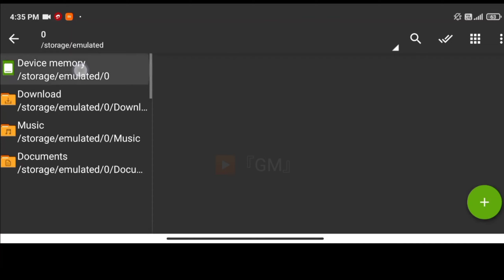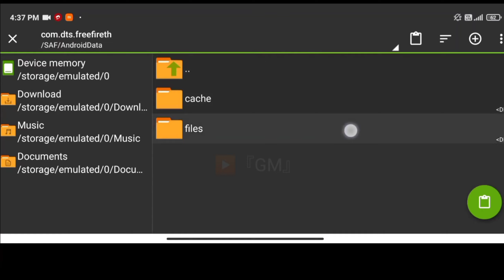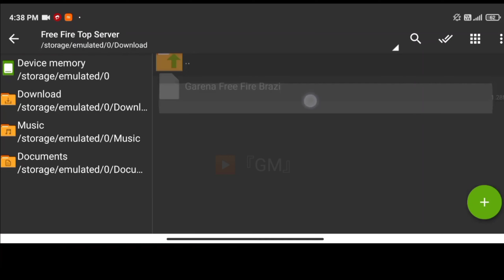🔴Live Proof Diamond Hack FreeFire | how to get free unlimited diamond | free fire diamond hack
◆ Max Unlimited Diamond Hack.7z File Download
◆ Change Server.7z File Download
Topic Cover
free fire diamond trick
free fire diamond website
Arun pro player
CONFIG DIAMOND HACK FREE FIRE
UNLIMITED DIAMONDS HACK FREE FIRE
get unlimited diamond in free fire
ob24
Antiban
Diamond
free fire diamond glitch

free fire diamond hack live proof 2022 | ff diamond hack Today | free fire diamond hack |